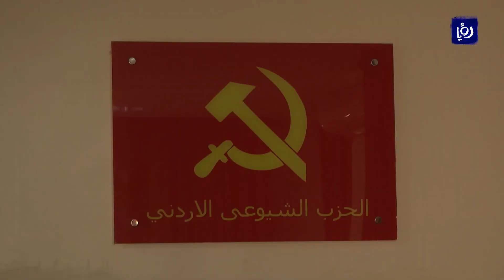أزمة جديدة بين الحكومة والأحزاب السياسية - (14-10-2017)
تشهد العلاقةُ بين الحكومة والاحزابِ السياسية، توتراً واضحا، بعد انتقادِ وزيرِ الشؤونِ السياسية ‏والبرلمانيةِ دورَ الاحزابِ السياسية، معتبرا أنها لم تُحدث تأثيرا في المجتمعِ الأردني، خاصةً على ‏المسرحِ الأساسيِ للديمقراطية.

تقرير: محمود الشرعان.